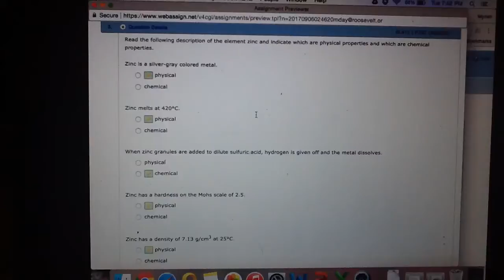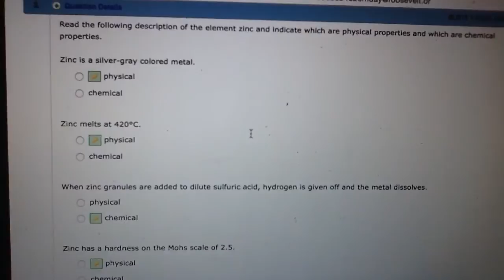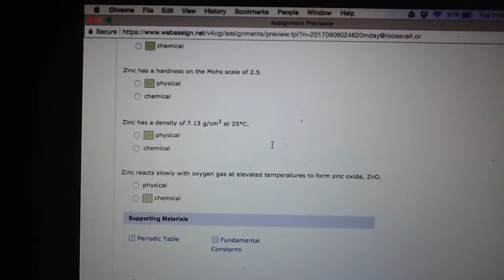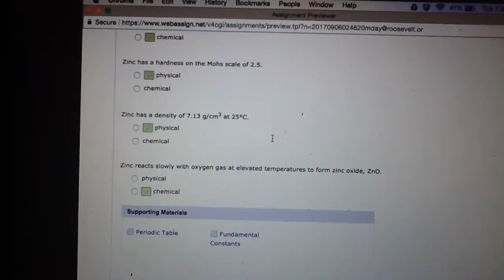Reviewing #3 (Physical and Chemical Properties) on Online Assignment